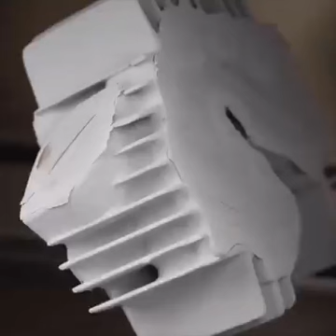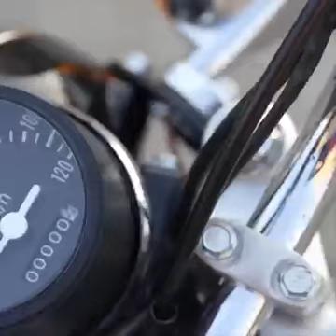1970 HONDA 110CC CLASSIC MOTORCYCLE FULL | RESTORATION MOTORCYCLE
1970 HONDA 110CC CLASSIC MOTORCYCLE FULL | RESTORATION MOTORCYCLE

1979 Honda 110cc MotorCycle Restoration
restoration
restore
vintage
perfect restoration,asmr restoration,honda restoration,honda 110cc restoration,honda s110 restoration,
1979 honda restoration,classic honda restoration,classic bike restoration,vintage motorcycle restoration,classic motorcycle restoration,abandoned bike restoration,abandoned,motorcycle
THANKYOU FOR WATCHING
INDRO BISWAS LIFE